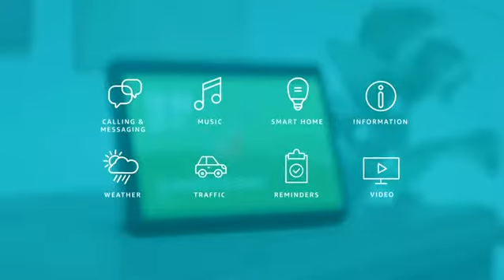echo show smart home 2019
echo show smart home 2019                   smart home
sing Echo, Echo Dot or Echo Spot to control your compatible devices using just your voice by enabling the manufacturer’s skill in the Alexa Skills Store. If you wish to migrate your smart home devices from your existing hub to an Echo Show (2nd Gen)

Dwayne`s tech  best smart home tech for alexa

Echo Show
Powerful subwoofer for your Echo

New speakers with improved sound, a new 10" HD screen and simple smart home setup-plus a new fabric design.
Ask Alexa to see lyrics and album art with Amazon Music. Stream content from Spotify and Audible with powerful stereo sound.
Watch films and TV shows from Prime Video, or the news.
Make video calls to anyone with an Echo Spot, Echo Show, the Alexa app or Skype.
Your new kitchen companion-watch recipes, set timers and add items to your shopping list.
Set up compatible Zigbee devices without the need for a separate hub. See your front-door camera stream with 2-way audio and notifications (coming soon).
With eight microphones and far-field technology, Alexa can hear you even while music is playing.
With tens of thousands of skills and counting, Alexa is always getting smarter. Skills are like apps and let you do more with Alexa.

Size
246 x 174 x 107 mm
Weight
1755 grams Actual size and weight may vary by manufacturing process
Display
10.1” touchscreen
Camera
5 MP
Wi-Fi Connectivity
Dual-band, dual-antenna Wi-Fi (MIMO) for faster streaming and fewer dropped connections than standard Wi-Fi. Supports 802.11a/b/g/n/c Wi-Fi networks. Does not support connecting to ad-hoc (or peer-to-peer) Wi-Fi networks. Also includes an 802.15.4 radio for support of smart home devices.
Bluetooth Connectivity
Advanced Audio Distribution Profile (A2DP) support for audio streaming from your mobile device to Echo Show and Audio/Video Remote Control Profile (AVRCP) for voice control of connected mobile devices, and from Echo Show to a Bluetooth speaker with a separate Bluetooth antenna. Hands-free voice control is not supported for Mac OS X devices.
Audio
Dual 2” neodymium stereo drivers & passive bass radiator.
System Requirements
Echo Show comes ready to connect to your Wi-Fi. The Alexa App is compatible with Fire OS, Android and iOS devices, and also accessible via your web browser. Certain skills and services are subject to change, may not be available in all areas and may require separate subscriptions or other fees.
Processor
Intel Atom x5-Z8350 processor for advanced technology and processing capabilities.
Accessibility Features
On Echo devices with screens, you can enable Alexa subtitles, magnify the screen, toggle colour inversion and choose between colour correction options. You can also enable the VoiceView screen reader to use gestures to navigate the screen and hear spoken feedback about the items you select. Learn more about Echo screen accessibility and Alexa accessibility.
Amazon Echo Show (2nd Generation) is sold with a limited warranty of one year provided by the manufacturer. If you are a consumer, the limited warranty is in addition to your consumer rights and does not jeopardise these rights in any way. This means you may still have additional rights at law even after the limited warranty has expired (for further information on your consumer rights, click here). Use of Amazon Echo Show is subject to the terms found here.
Echo Show, power adaptor/cable (1.8 m)
Generation
Echo Show 2nd Generation – 2018 release.